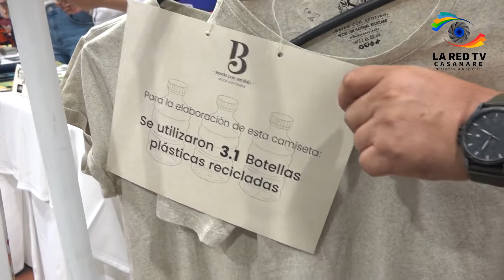CAMISETAS ECOLOGICAS HECHAS A PARTIR DE MATERIAL RECICLABLE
La Red TV Casanare - Marcamos la diferencia

2022©